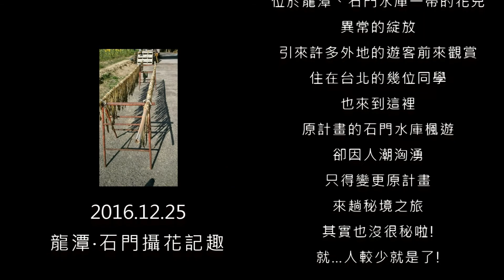20161225龍潭‧石門攝花記趣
(本支影片為HD畫質，請於YouTube播放框右下角處，點選齒輪工具，並於畫質選項選720HD或1080HD瀏覽，得以高畫值瀏覽影片)
2016年  暖冬
位於龍潭、石門水庫一帶的花兒
異常的綻放
引來許多外地的遊客前來觀賞
住在台北的幾位同學
也來到這裡
原計畫的石門水庫楓遊
卻因人潮洶湧
只得變更原計畫
來趟秘境之旅
其實也沒很秘啦!
就…人較少就是了!
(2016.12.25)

註:
1.影片版權為本人所有,未經許可,不得作任何型態影片內容全部或部分重製、拷貝...等侵權行為。
2.在限於個人及非商業目的的情況下，使用者可依智慧財產權法律之相關規範，自由瀏覽及使用本影片，但請註明出處。
3.任何個人或非商業機構網站均可自由以超連結（hyperlink）方式連結本影片，連結時請註明出處。